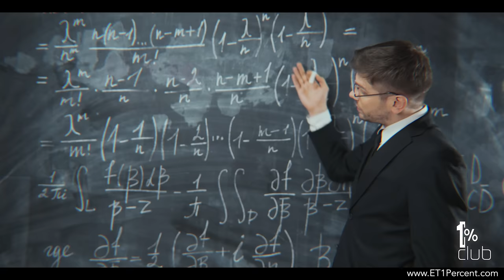Eric Thomas | Integrity has a Cost (Eric Thomas Motivation)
Motivational Video | Inspirational Video | Life Success | Eric Thomas

Integrity has a Cost. This is a minor excerpt from Eric Thomas' 1% Club  Event in Arizona. The theme is alway about Executing like the Top 1%'ers.

You too can be in the Room. Visit ET1Percent.com for more information.

MASTER THE BLUEPRINT AT "THE 1% CLUB" EVENT

For more great content and access to Eric Thomas, join our online community, Breathe University, NOW at

*You Can Live Life Like The Top 1%!

APP --
ANDROID :

Keywords: Martin luther kings jr motivation inspiration success floyd mayweather inspirational video successful life grind work hard discipline never give up morning daily motivation motivational video dream courage habit sel-development pain change inky johnson believe trust invest failure effort focus champion self-love self-confidence UnCut ET ignite the dream